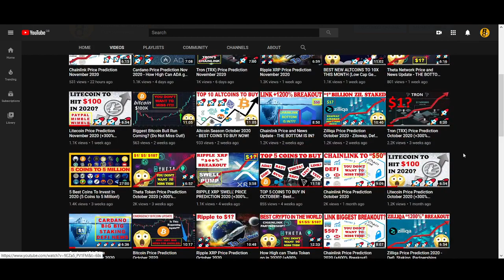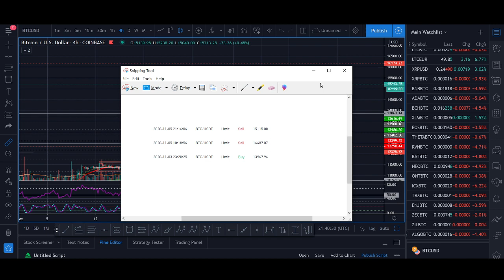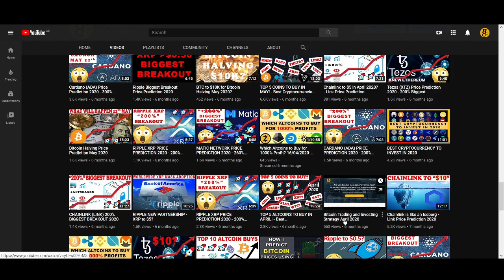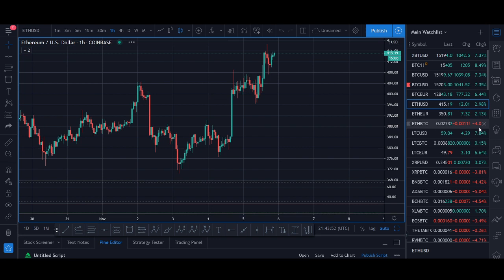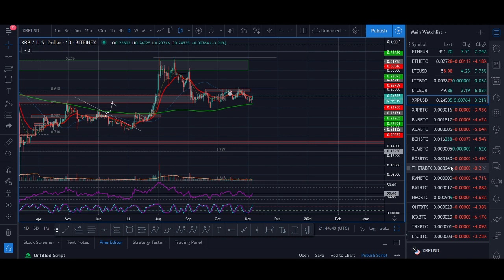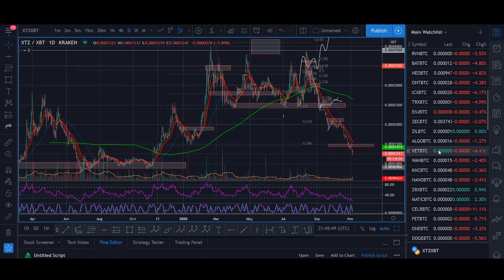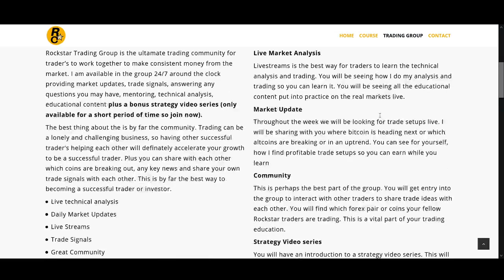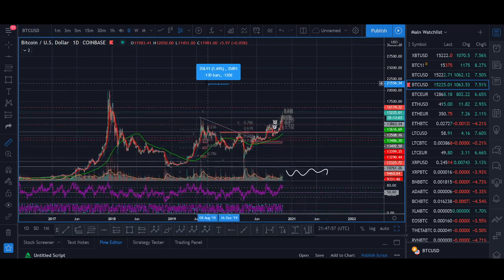TOP 5 COINS TO BUY IN NOVEMBER! - Best Cryptocurrencies to Invest in 2020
♥ BTC: 17isdB1axM3VB4w6kT4w53Kh7SHE24MeBv
♥ ETH: 0xb35c7a69c0f1aed0e017bf3f2e335868d82b01ef
♥ LTC: LayvBFb9dntcSsQrb8dKoWqd4B4mL8sooK

Regards,
Rocko